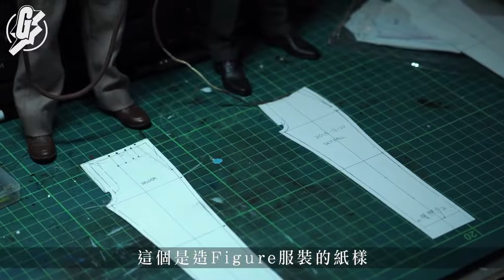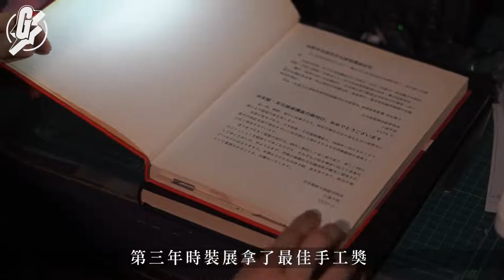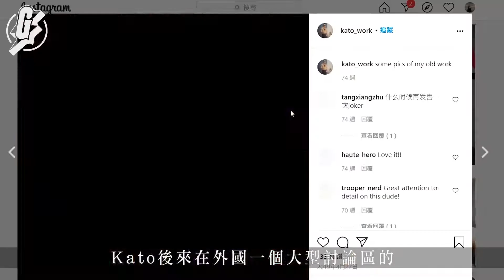20200926 Hot Toys Joker服裝顧問 $1,000人手製Figure衫極速售罄 真皮刨到紙咁薄 套疊式幫公仔著衫